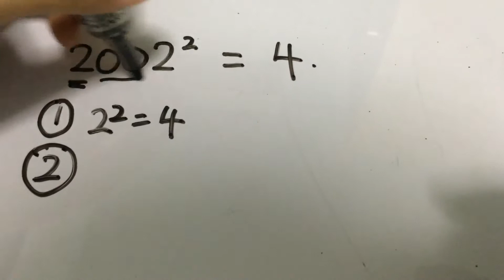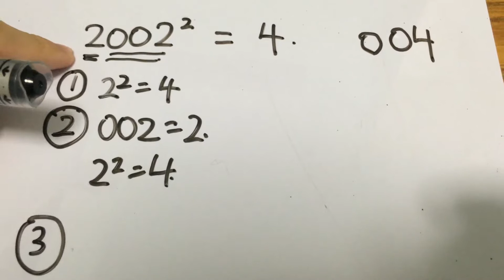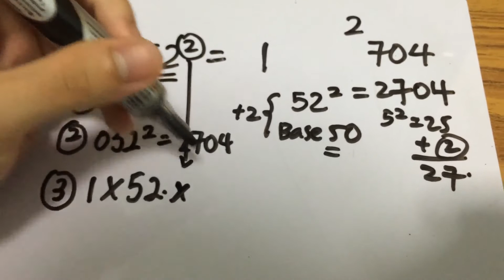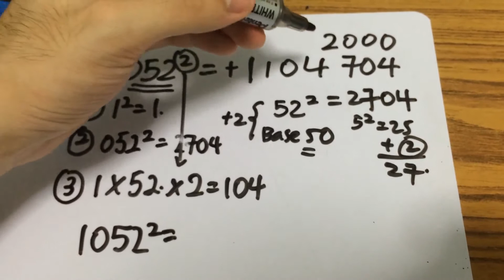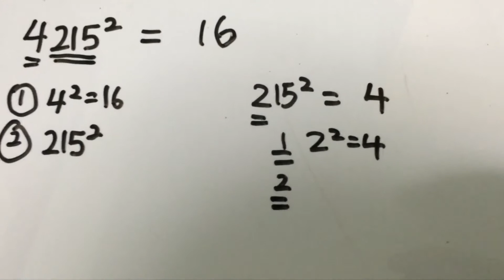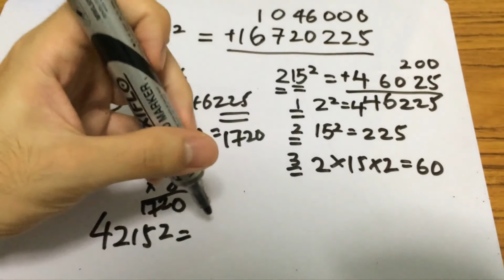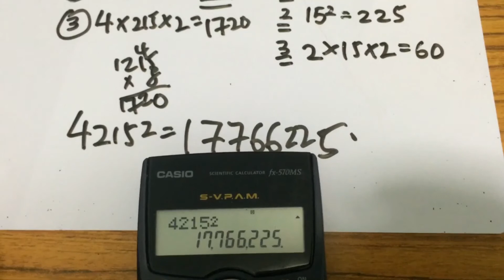Square of 4 digit number TRICK - Fast mental math! | PART 3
4 digit square number Fast Mental Math Trick. Ever wonder how to calculate squares of 4 digit number really fast? Watch this less than 8 minutes video and you can WOW your friends with your fast computation skills!